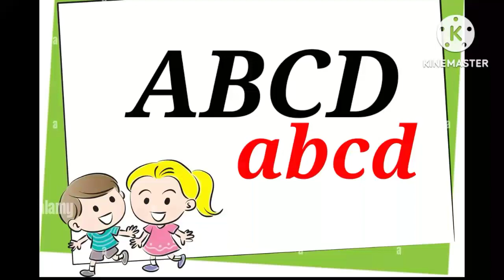a for apple, bfor ball ,c for cat ,d for dog ,alphabet letters, phonics song,ABC, rhymes,abcde ,atoz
Abc song words , vocabulary ,
Abc nursery , phonics song, a for apple
Alphabet letters
Welcome to learn with fun channel .
You can learn alphabet letters. Words,  vocabulary ,
abcdefgh words , vocabulary words, atoz  ,atoz words
English alphabet letters
Abcde cartoon ,
A for apple ,a for ant
Rhymes abcde, cartoon character
a b c d e f g h i j k I m n o p q r s t u v w x y z
ABCDEFGH
A for airport
A for airo
Chhote bachchon ke liye channel
Kids tv
Kids channel
Abc book
Kid learning channel
Kids videos
Kids videos for learn
Learn with fun
Child learning video
Child learning video channel
Basic of hindi language
Basic of English language
Basic words
Nursery rhymes, phonics song,
Nursery, rhymes, phonics, song,abc,
Education, alphabet, letters alphabet,
Kids , videos, animation, apple ,ball  ,cat ,
A for apple a for apple ,b for ball , b for ball
C for cat D for dog , alphabet phonics song, abc song ABC words abcde
A to z leaning English , alphabet ,
Ato z leaning
abc 1234